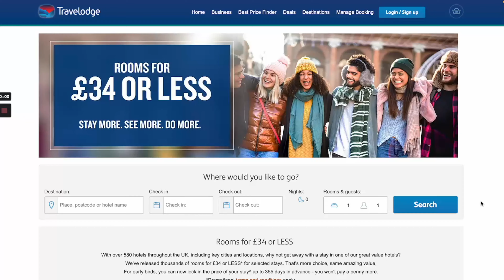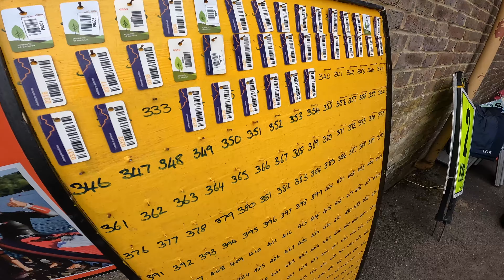Wycombe Rye parkrun & a Cold March Swim in the Lido, BRRRR!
A new discovery on the Travelodge website to allow us to find the cheapest rooms in the UK, resulted in a parkrun tourism trip to Wycombe Rye parkrun.

We travelled from Coventry Station first to Leamington then changed to Chiltern Rail to whisk us to High Wycombe, just in time to grab a couple of pizzas for tea (& a cheeky cider for Dad!) and head to our Travelodge. Of course the big bonus of getting down the night before is no unearthly start to get to parkrun, just a relaxed 20minute walk to the parkrun start.

Wycombe Rye parkrun starts by the Lido (more on that in a moment) and is a swirl shaped out and back course with a loop at the far end. Mostly running along the Dyke and by a stream with lovely trees lining the route, a pleasure to run along.

Then, post parkrun breakfast enjoyed at the nearby "Bees Knees Sandwich Bar", we headed back into the park to go swimming. Yes, we went swimming in an outdoor pool on a very cold March day, bracing! Some playground faff enjoyed as well, it was back on the trains and home with a short cycle ride to finish our journey, meaning that in one day we had run, swam and cycled, I'll have Ewan and Iona taking part in triathlon soon.

Filmed using:
SYNCO G1(A2) Wireless Lavalier Microphone
JYPS Upgraded Pole for GoPro